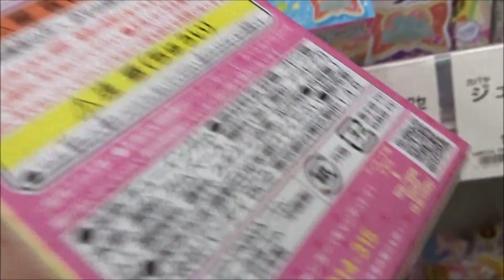アイカツスターズ！ キラキラヘアアクセ(1) 【Aikatsu Stars!】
●アイカツスターズ！ キラキラヘアアクセ(1)
 富田美憂 虹野ゆめ
 朝井彩加 桜庭ローラ
 山口愛 七倉小春
 村上奈津実 早乙女あこ
 津田美波 白鳥ひめ
 諸星すみれ 如月ツバサ
 田所あずさ 二階堂ゆず
 大橋彩香 香澄夜空
偶像學園STARS！
Aikatsu Stars!
Hiroshima Prefecture
Itsukushima Shrine
 毎日投稿
広島youtuber
次世代 youtuber
１日10万回再生
１００万回以上再生されている動画、チャンネル